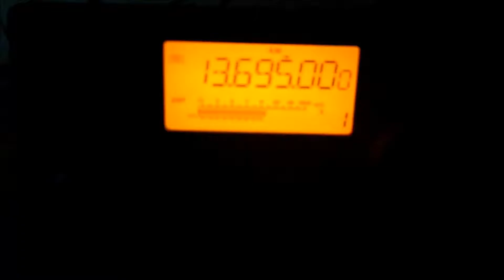All India Radio in English 13695KHz via Bengaluru - 24DEC2016 18:16 utc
Tuned in Terra de Areia-RS, Brasil